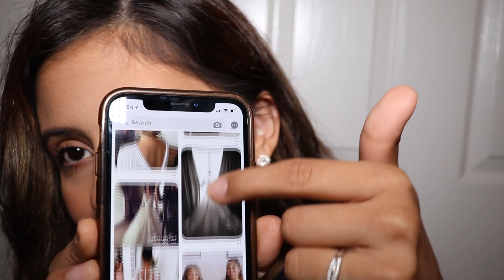OUR WEDDING PLANNING Q + A 2019: OUR BUDGET, VENUE, MY DRESS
Hi guys! I wanted to share some of the details about our wedding planning. I know when I started looking for tips on planning a wedding, videos like this were very helpful. We are 46 days away!!